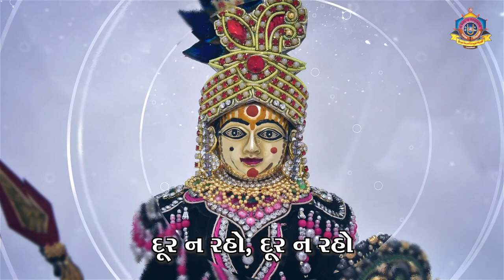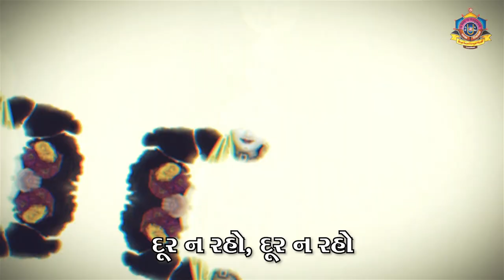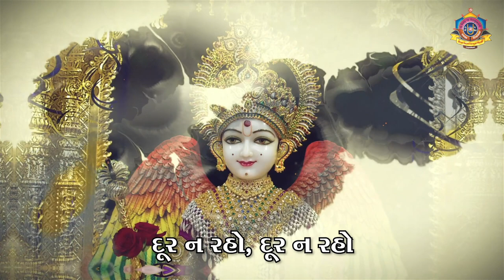Muktanand Kirtan Sandhya - Dur na Raho